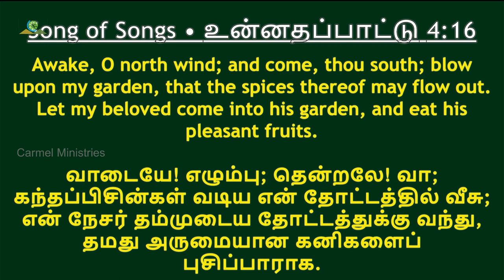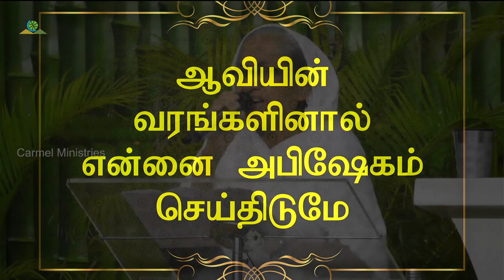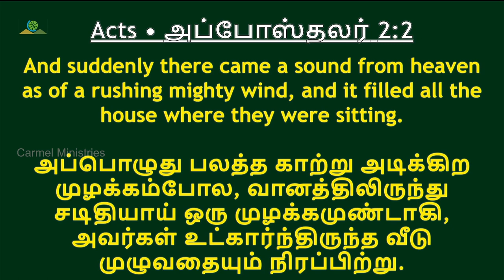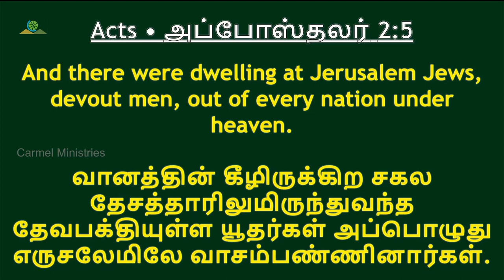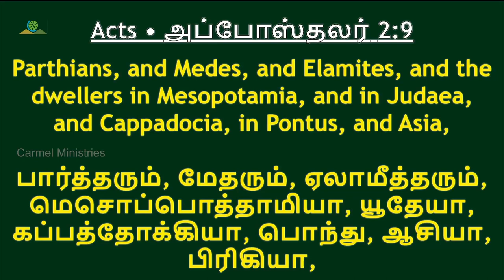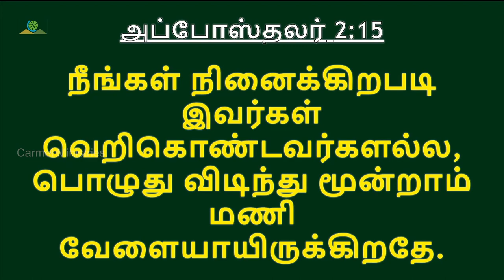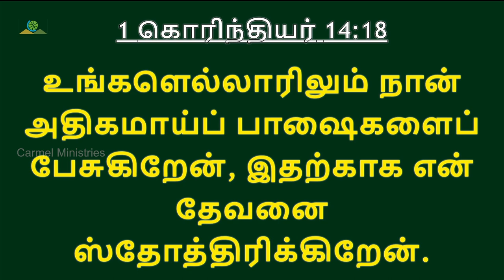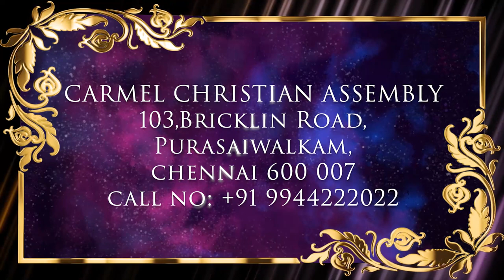P1 அந்நிய பாஷை அந்நிய காரியமா? | SPEAKING IN TONGUES STRANGE... P1 | Msg | Tam | Pr Robert Simon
SPEAKING IN TONGUES STRANGE MATTER? P1 | அந்நிய பாஷை அந்நிய காரியமா? P1 | Anniya Pashai Anniya Kariyama? P1 |

Message Title / தேவ செய்தி தலைப்பு: SPEAKING IN TONGUES STRANGE MATTER? P1 | அந்நிய பாஷை அந்நிய காரியமா? P1 | Anniya Pashai Anniya Kariyama? P1 |

SPEAKING IN TONGUES STRANGE MATTER? P1 | அந்நிய பாஷை அந்நிய காரியமா? P1 | Anniya Pashai Anniya Kariyama? P1 | தமிழ் தேவ செய்தி | முனைவர் இராபர்ட் சைமன் | கர்மேல் ஊழியங்கள் | Tamil Message | Pr. Robert Simon | Carmel Ministries

Our Address:
Carmel Christian Assembly
103, Brickkiln Road,